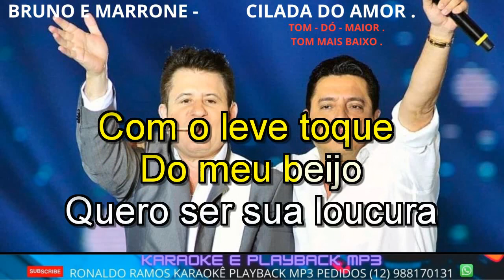KARAOKÊ Bruno E Marrone - Cilada de Amor - lanç. - cont. 12 988170131